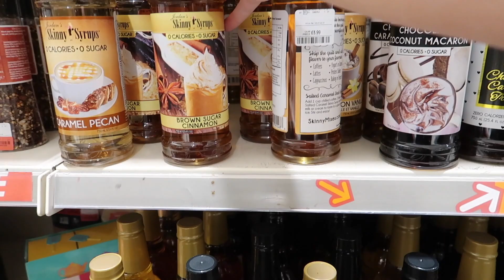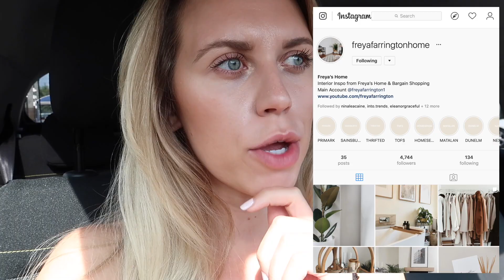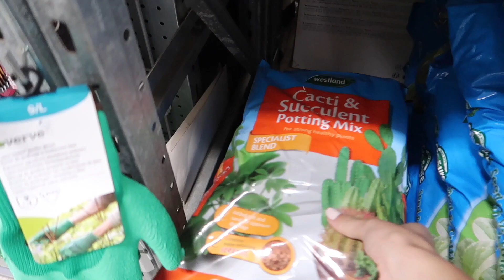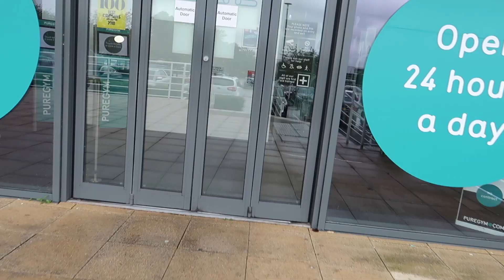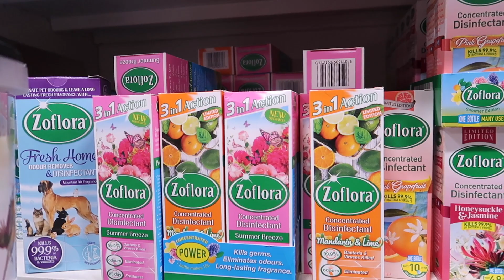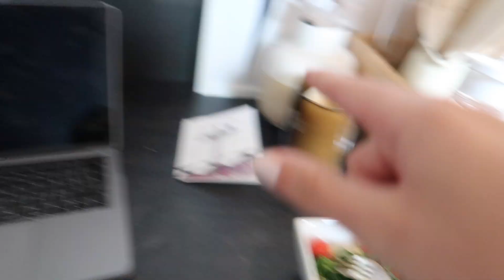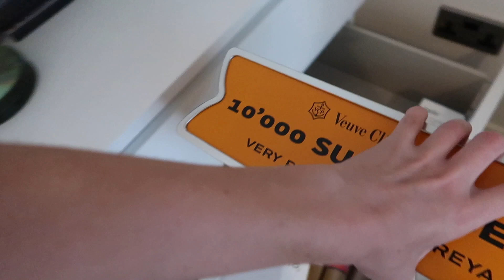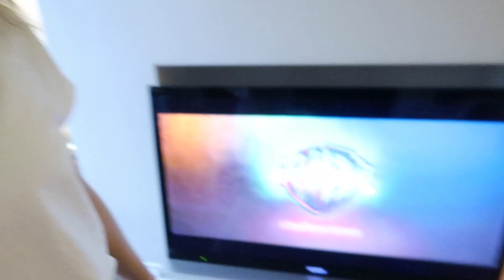AUTUMN HOMEWARE SHOPPING VLOG | TK MAXX B&M POUNDLAND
COME AUTUMN HOMEWARE SHOPPING WITH ME *NEW IN* MANCHESTER VLOG HOMESENSE TK MAXX HOME BARGAINS B&M THE RANGE

Hey guys! Autumn is almost here!!! As the homeware shops are starting to get the seasonal bits in for the next upcoming Autumn and winter months, I have my eyes peeled for anything I like the look of! Think cosy throws, candles, seasonal mugs and more! Grab a cuppa, get cosy and enjoy the vlog! Xx